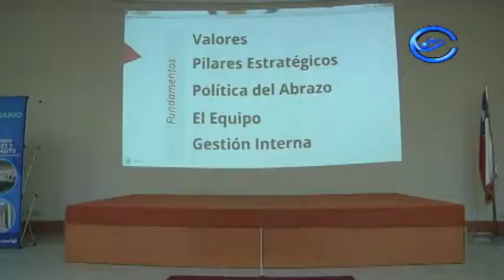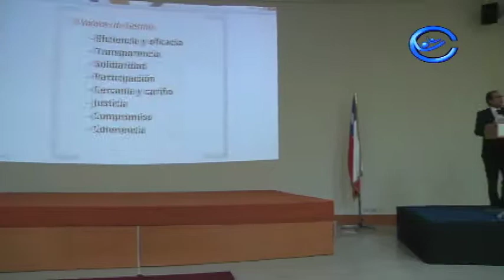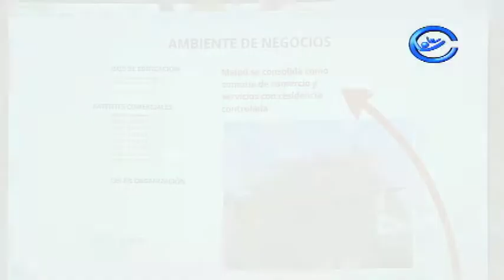CUENTA PÚBLICA ALCALDE ALBERTO UNDURRAGA